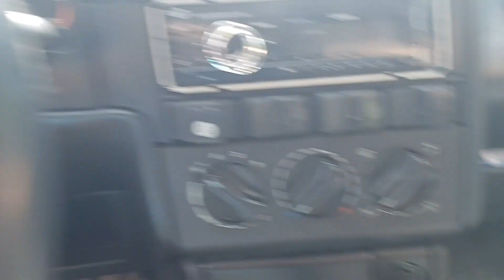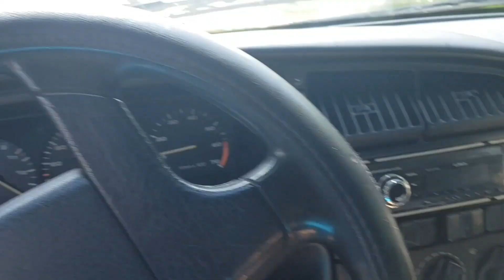Поехал за окунем ,а вернулся с бандиткой.Ворушу сено и собираюсь сякерой валить лес по вашему заказу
Здравствуйте , друзья ! Год назад мы купили хутор в лесу. Теперь мы живём на природе и сколько это продлится мы сами не знаем .
Теперь нам надо заготавливать сено , рубить дрова , носить воду из колодца . Но мы стараемся сделать легче жизнь на хуторе .
Сегодня коротенькое видео в котором вы увидите и лов ряски в канаве , и запуск хищника в пруд , и клубнику и даже почуствуете запах парного молочка.